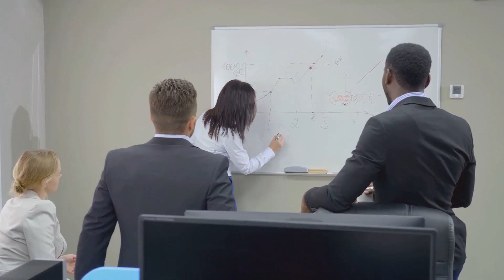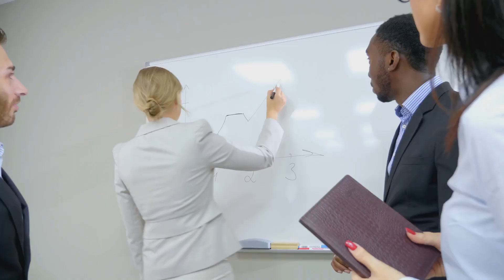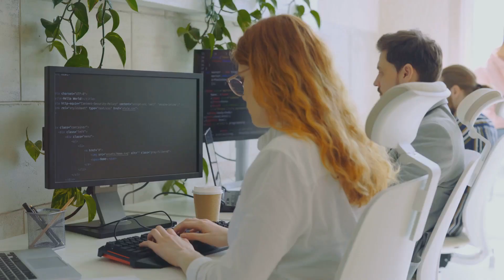Top Skills You Absolutely Need to Succeed At Work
To succeed at work, there are several key skills that can make a significant difference. Here are some of the top skills to focus on:

Problem-Solving: Being able to analyze situations, think critically, and come up with solutions is highly valued in any role.

Time Management: Prioritizing tasks and managing your time effectively helps meet deadlines and reduces stress.

Adaptability: The workplace is constantly changing, so being flexible and open to new ideas is essential.

Teamwork: Collaborating well with others fosters a positive work environment and enhances productivity.

Emotional Intelligence: Understanding your own emotions and those of others can improve interpersonal relationships and conflict resolution.

Technical Skills: Depending on your field, proficiency in specific tools and technologies can set you apart.

Leadership: Even if you're not in a formal leadership position, skills like motivating others and taking initiative are important.

Networking: Building professional relationships can open up opportunities and provide valuable insights.

Continuous Learning: A willingness to learn and grow keeps your skills relevant and can help you stay ahead in your career.

Focusing on these skills can help you navigate challenges and seize opportunities in the workplace!